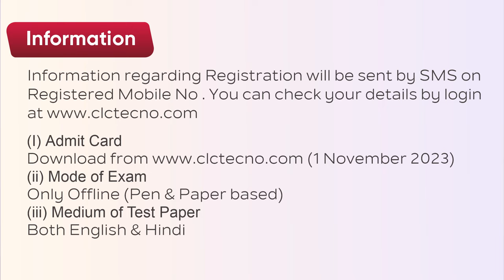🎯Unleash your potential with CLC TECNO'24 and embark on a journey of endless opportunities....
To carve out talents, CLC launches its great campaign TECNO'24.
where you can get a chance to win international educational trip to Dubai, Singapore or Hong Kong, cash prizes, upto 100 percent scholarship in classroom courses, special Zonal rewards.